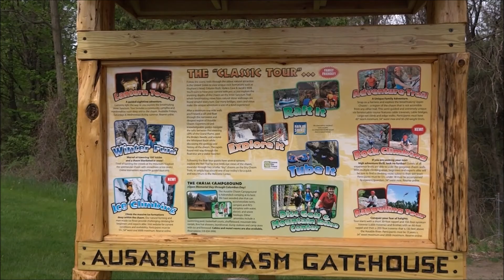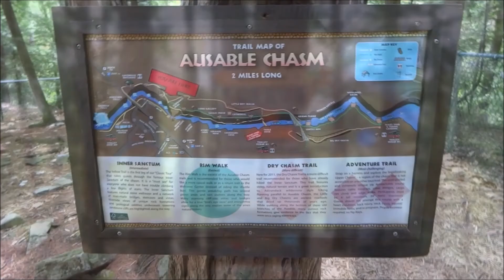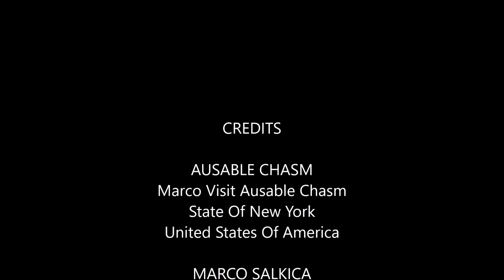Marco Story 0740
Marco Visit Ausable Chasm - New York State - USA